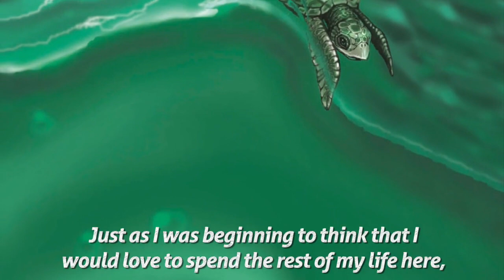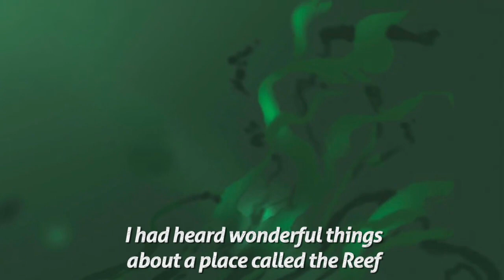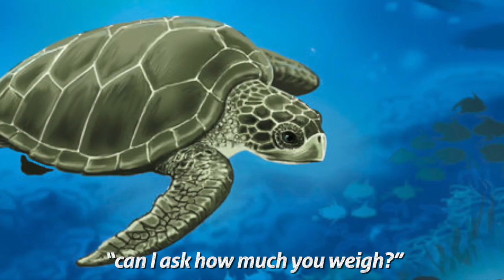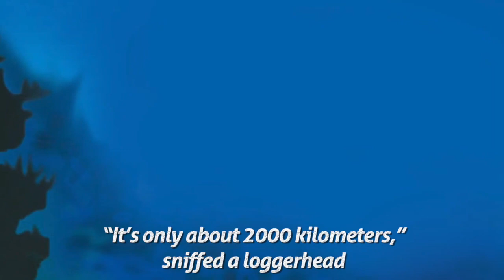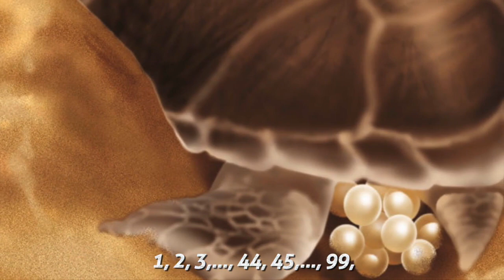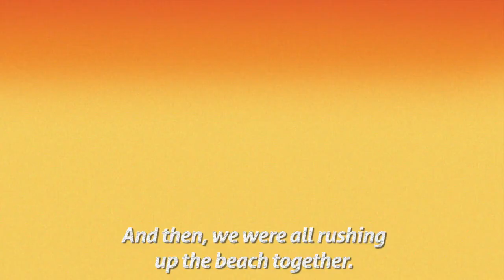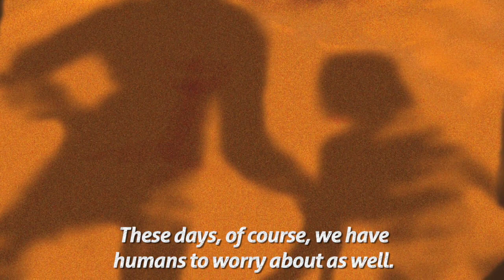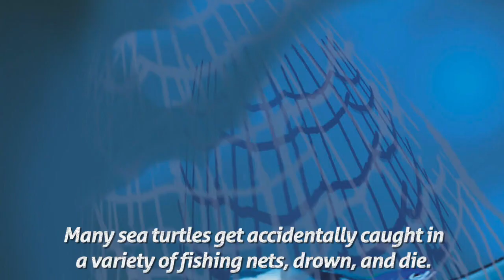Turtle Story - Stories for Kids to Go to Sleep (Animated Bedtime Story) | Storyberries.com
Description:The story of the life cycle of a Ridley Turtle.
Community
1. This story tells you that there are many conservation groups who work to save sea turtles. Why do you think people sometimes come together to help save animals or places?

Credits:
Bedtime Story Written By Kartik Shanker
Illustrated By Maya Ramaswamy
This story: Turtle Story is written by Kartik Shanker . Some rights reserved. 'Turtle Story' was published on StoryWeaver by Pratham Books. The development of this book was supported by Jasmin Infotech.
Music Video: "Ascending the Vale" Kevin MacLeod (incompetech.com), "Infinite Perspective" Kevin MacLeod (incompetech.com), "Dreamer" Kevin MacLeod (incompetech.com), "Screen Saver" Kevin MacLeod (incompetech.com), "Jellyfish in Space" Kevin MacLeod (incompetech.com), "Bathed in the Light" Kevin MacLeod (incompetech.com), "Pride" Kevin MacLeod (incompetech.com), "Doobly Doo" Kevin MacLeod (incompetech.com) Licensed under Creative Commons: By Attribution 4.0 License